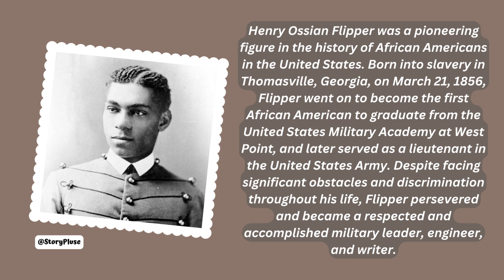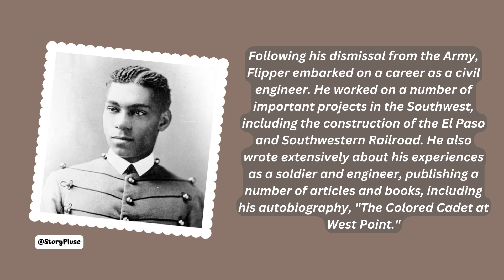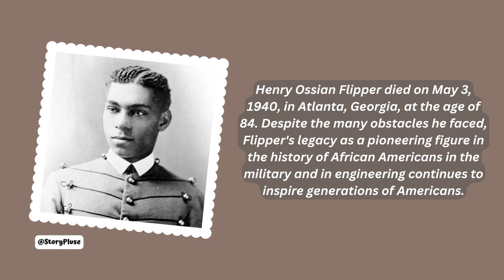Ossian Flipper: The First African American Graduate of West Point